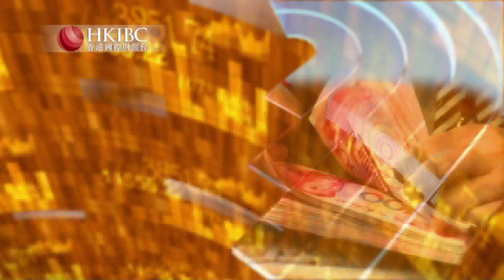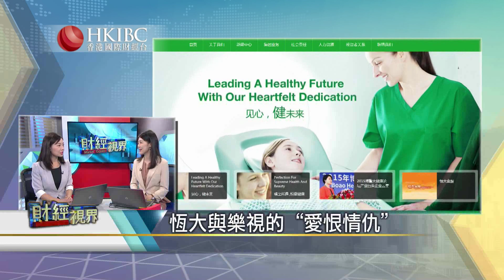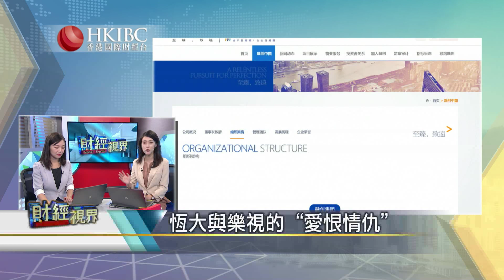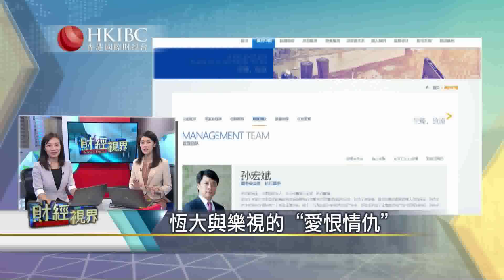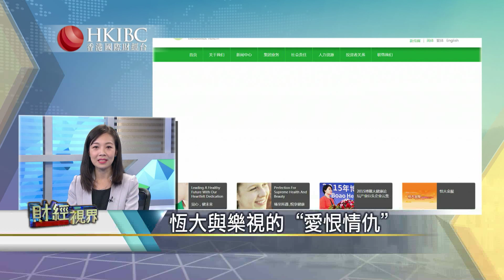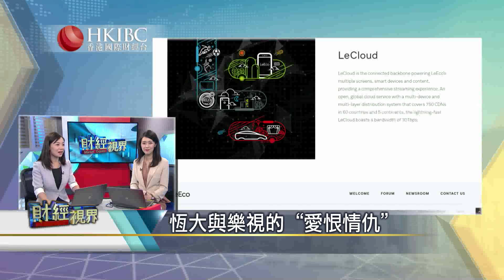香港國際財經台HKIBC#